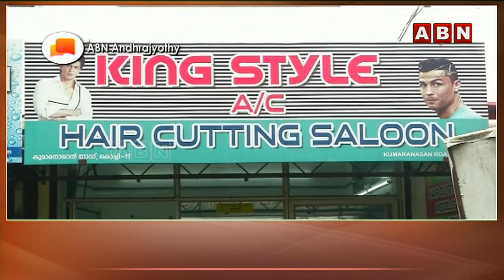కరోనా టైంలో బార్బర్ హెల్ప్.. ఫ్రీగా హెయిర్ కట్!| Barber Fee Service to People in Chennai | ABN World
కరోనా టైంలో బార్బర్ హెల్ప్.. ఫ్రీగా హెయిర్ కట్!| Barber FeeService to People in Chennai| ABN World